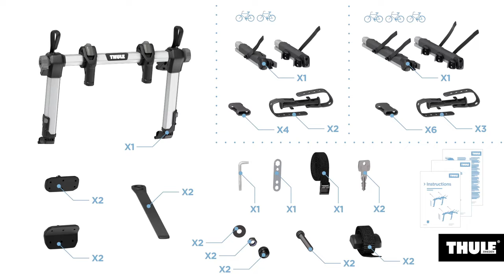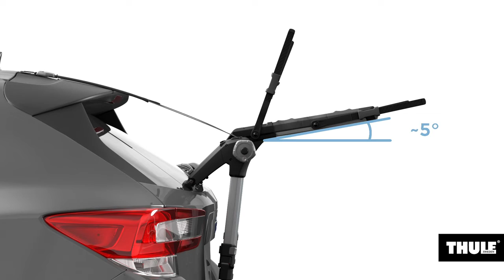Suport bicicleta pe haion Thule OutWay Hanging | SuportBicicleta.ro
Vino in showroomul nostru din str. Drumul Lunca Corbului nr.2, sector 3, Bucuresti.